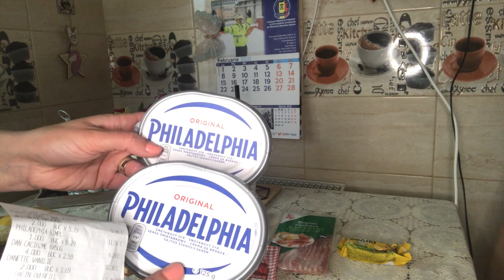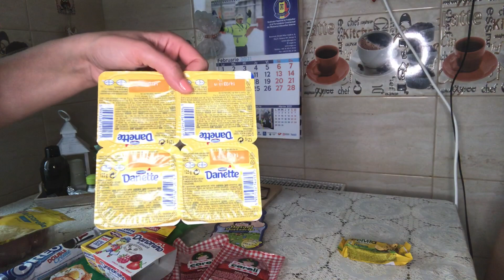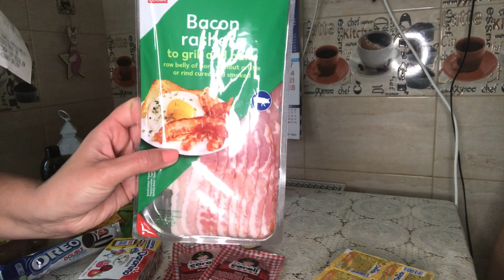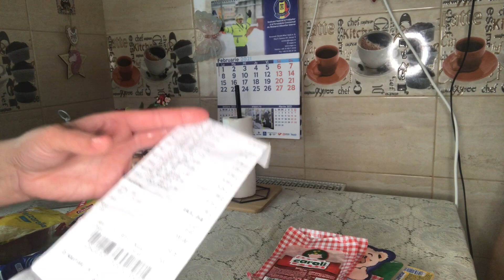Lidl și Kaufland cumparaturi in valoare de 265 lei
Mulțumesc pentru vizionare !nu uitați de abonare și clopoțel ❤️😊☺️😘
Andreea Andrelusha .